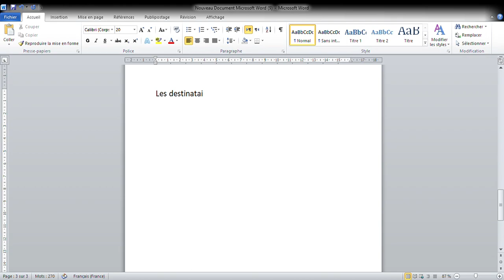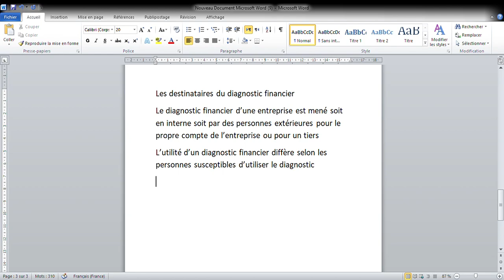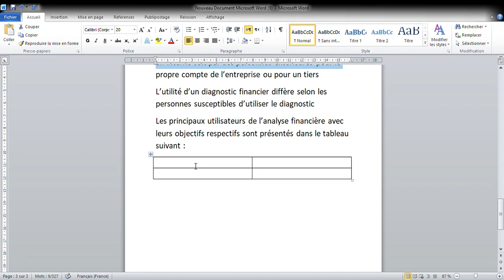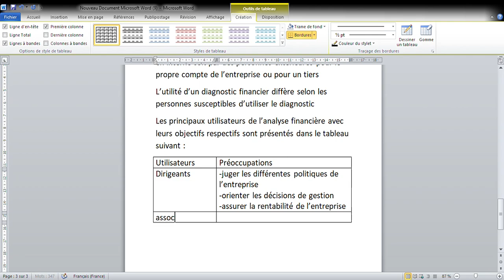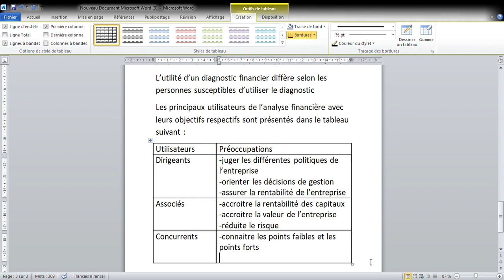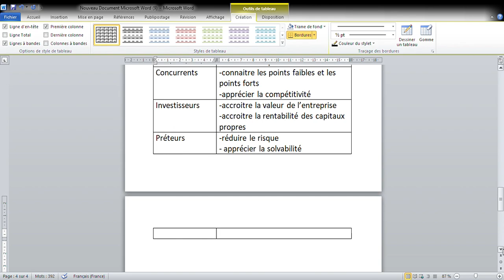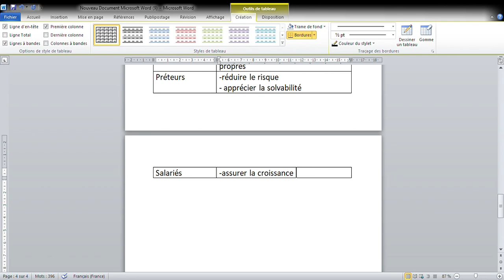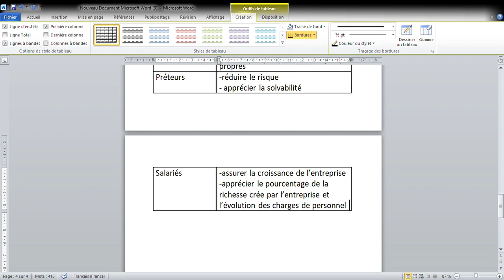Diagnostic financier : les destinataires du diagnostic financier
Diagnostic financier
les destinataires du diagnostic financier